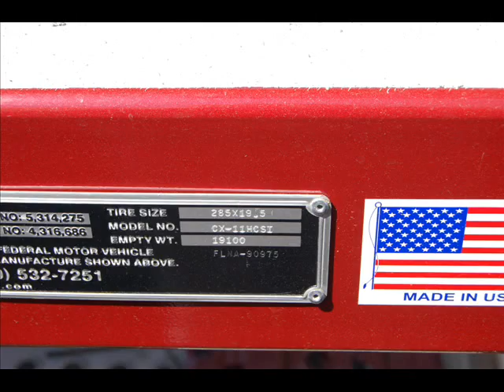Car Hauler 7087.wmv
Cottrell unit
Carhauler trailer by Cottrell
sku 7087

for carhauler news and information go to autohauling.blogspot.com